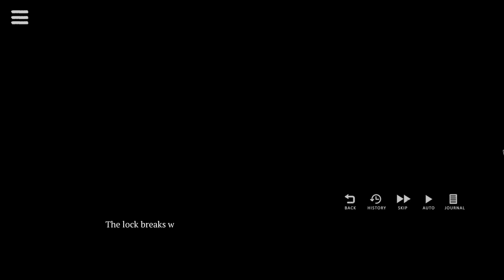A Little Supernatural Help- Where the Demon Lurks #13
As they are looking for clues about a nearby Gate, Lucian and Kobu get a tip that a haunted district might be exactly where they need to go in a new episode of Where the Demon Lurks!